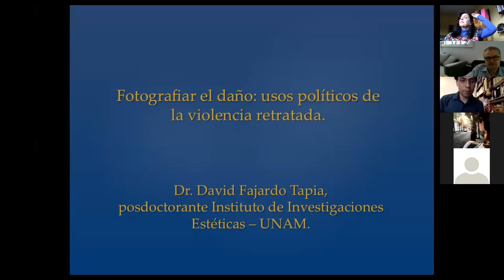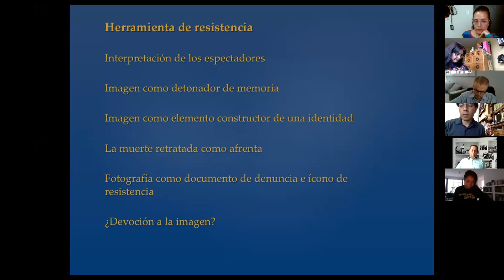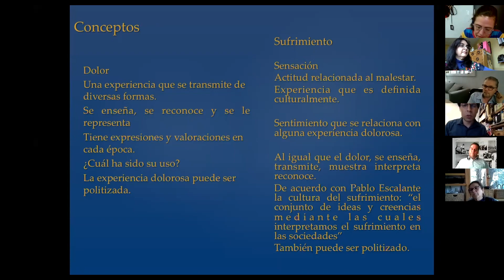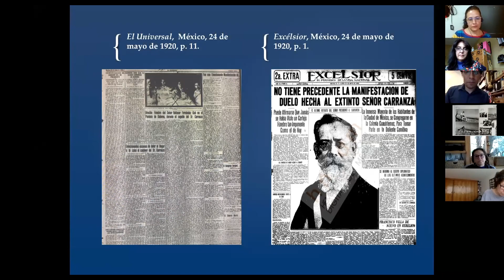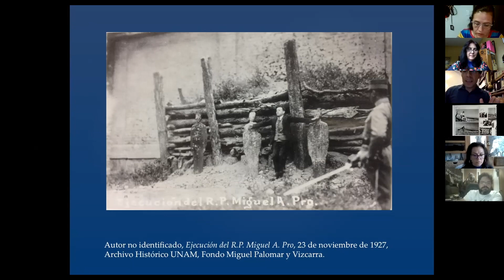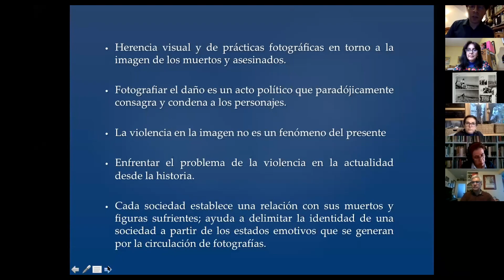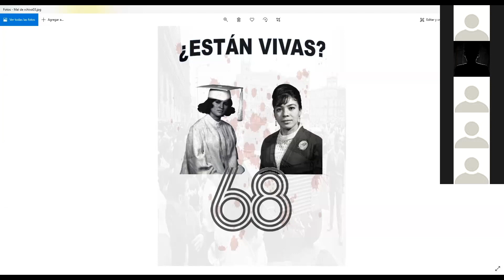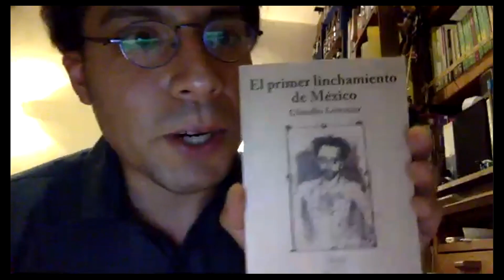Fotografiar el daño: usos políticos de la violencia retratada. Seminario la Mirada documental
Fotografiar el daño: usos políticos de la violencia retratada.
Presenta: David Fajardo Tapia.

La violencia visual en el México contemporáneo tiene una historia que se remonta a la Revolución mexicana y los años subsecuentes. Para comprender el desarrollo de este fenómeno, es menester analizar la violencia fotografiada como una estrategia política que se consolidó durante y después del proceso revolucionario y cuyas herencias se mantienen vigentes en la cultura visual.